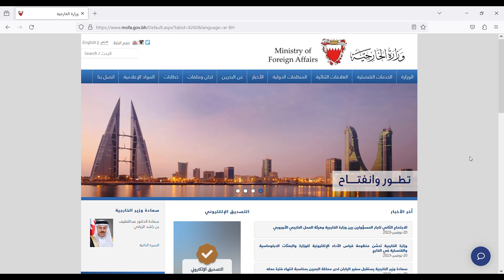قرصنة بيانات وزارتي الخارجية والإعلام البحرينيتين دعمًا للشعب الفلسطيني ومقاومته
تعرض موقعي وزارة الخارجية والإعلام البحرينيتين لهجمات سيبرانية اليوم الثلاثاء (21 نوفمبر/تشرين الثاني 2023) من مجموعة تطلق على نفسها اسم "فريق الطوفان".

وقالت مجموعة القرصنة البحرينية إن الهجمات جاءت دعمًا للشعب الفلسطيني وتأييدًا لمقاومته الباسلة والشريفة، وردًا على التصريحات الصادرة من الحكم في البحرين ضد قضية المسلمين الأولى.

وأكد فريق الطوفان عبر قناته على تطبيق تلغرام بأنه تمكن "من سحب بيانات ومعلومات حساسة من بينها برقيات دبلوماسية سرية من أرشيف وزارة الخارجية".

ومجموعة "فريق الطوفان" تتبنى عمليات متنوعة منذ عام 2022 وتتركز أهدافها بشكل أساسي في البحرين والكيان الصهيوني. وسبق أن شنت هجمات مدمرة كل لها تداعيات كبيرة عالميًا.

ومنذ أيام نشرت المجموعة على وسائل التواصل الاجتماعي منشورات تنذر فيها بشن هجمات في البحرين والكيان الصهيوني، ما يعني أن الكيان على موعد مع هجمات سيبرانية متوقعة خلال الساعات أو الأيام القادمة.